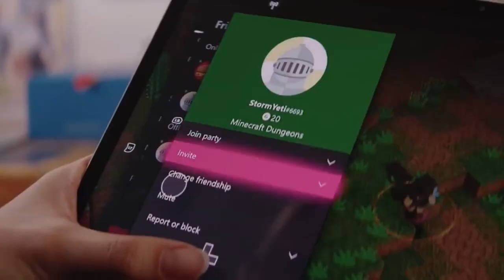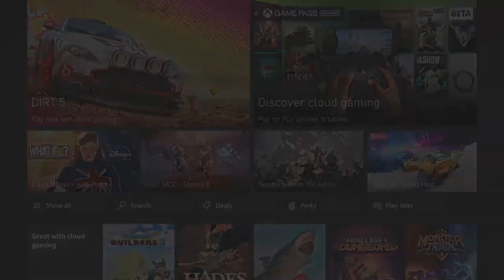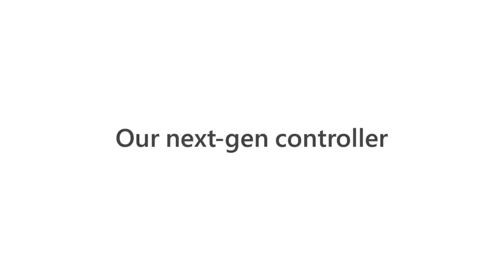Xbox Cloud Gaming Debuts New TV Streaming App | BIG Changes To xCloud - The Nerf Report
Xbox has announced a bunch of changes and improvements for Xbox Cloud Gaming and Game Pass. Including a brand new cloud gaming Xbox TV streaming app, expansions to new countries, along with some BIG improvements for xCloud.

Chapters:
00:00 - Xbox Big Plans For the Next 20 Years Of Gaming
00:49 - Xbox Announces Xbox App for Samsung TVs
01:54 - Xbox Cloud Gaming is expanding to Argentina and New Zealand
02:23 - Xbox Announces Improvements to Windows 11 and Edge
02:45 - Xbox Allowing Cloud Access for games that you own
03:36 - Xbox Reveals Project Moorcroft
03:45 - Xbox Design Lab Gets Major Update